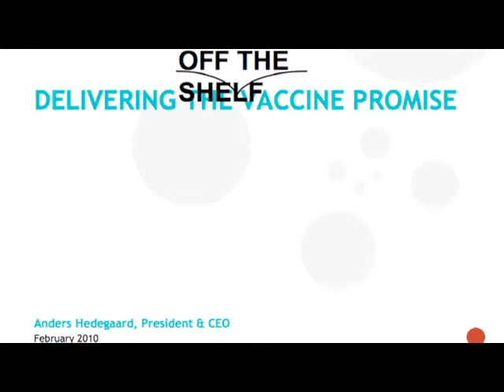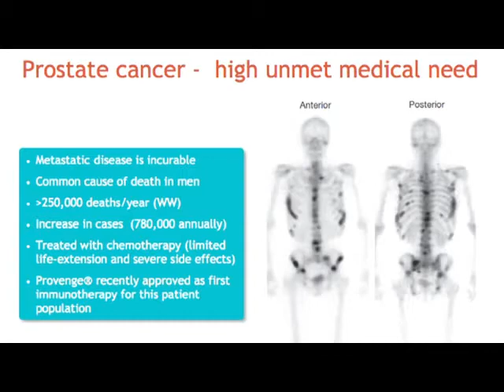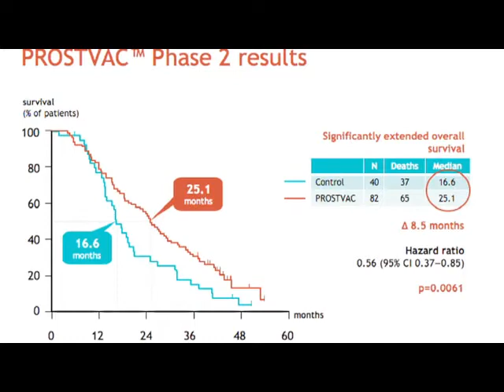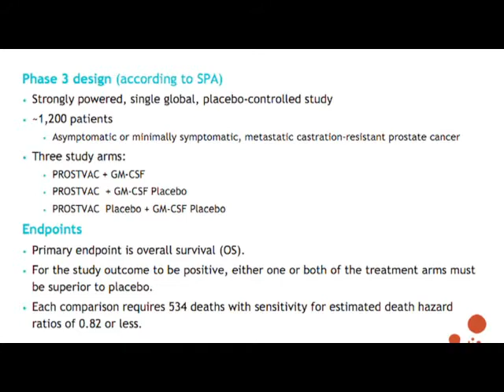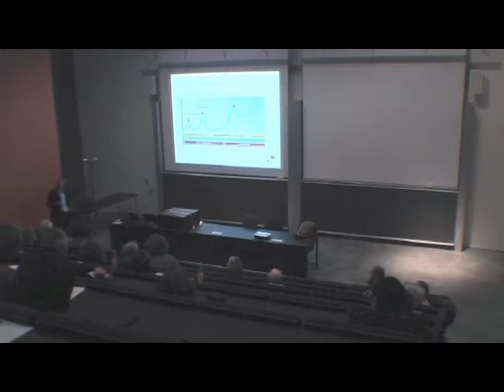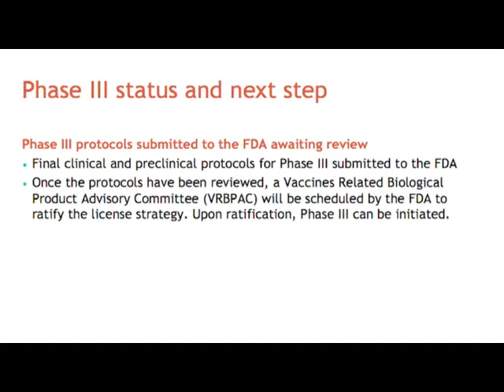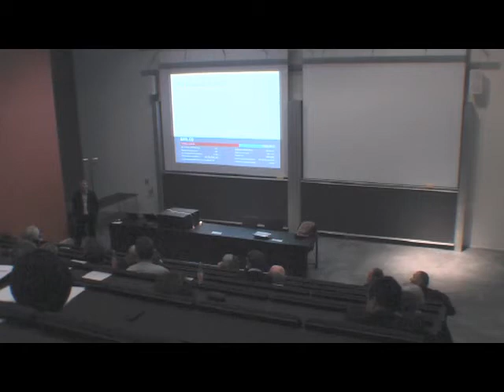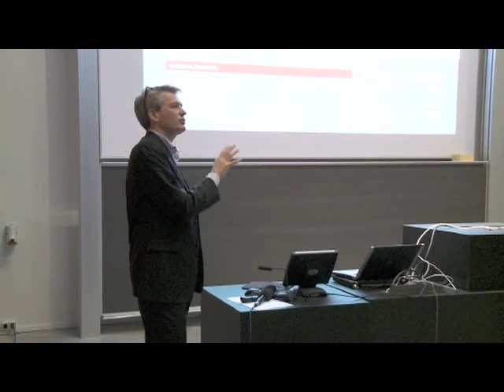kapitalmarkedsdag bavarian_ 2011